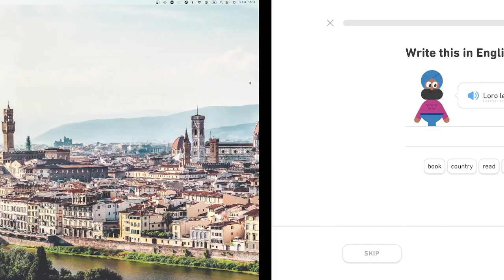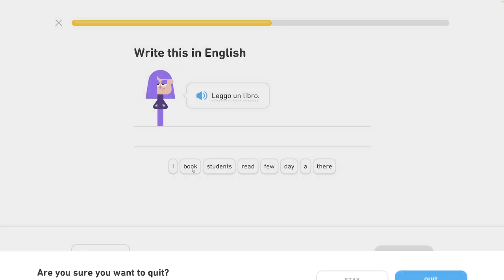🇮🇹 Celok 3 - Popíš základné akcie 3/6 - Množné číslo - Taliansky s Yetim